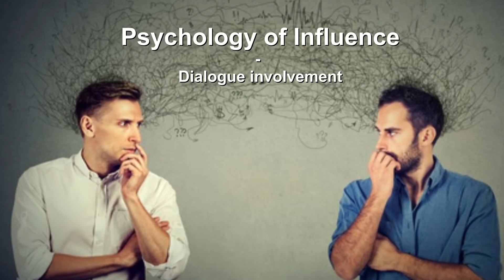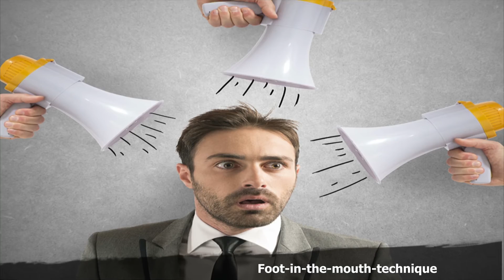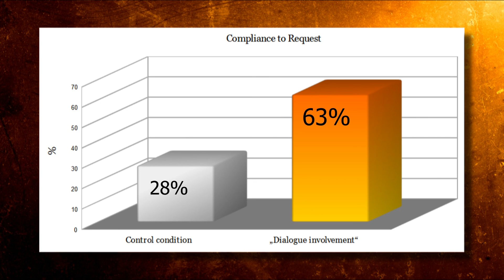Psychology of Influence: Dialogue Involvement (Part 1)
Can you increase compliance rates by involving strangers into a everyday-dialogue (smalltalk)?